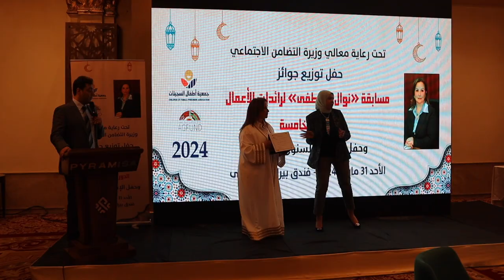نوال مصطفي: المسابقات تعرفنا علي كنوز مصر الحقيقية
أخبار اليوم | نوال مصطفي: المسابقات تعرفنا علي كنوز مصر الحقيقية